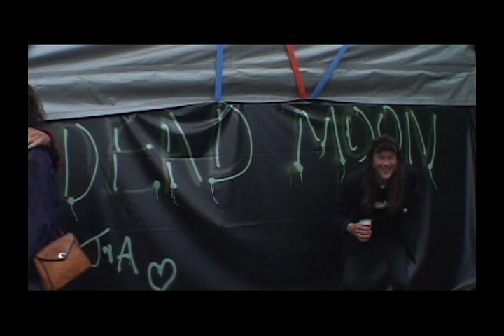UNKNOWN PASSAGE - THE DEAD MOON STORY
Dead Moon live at Dour Festival, Belgium 2001